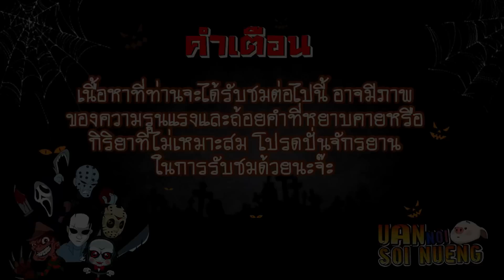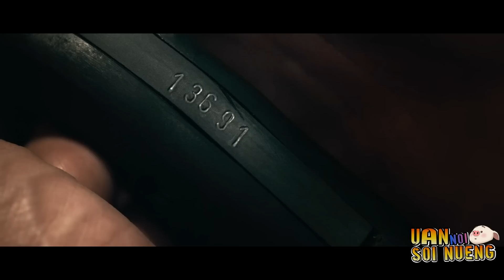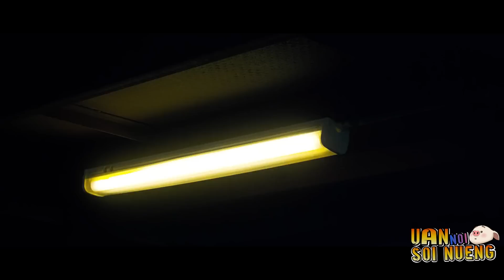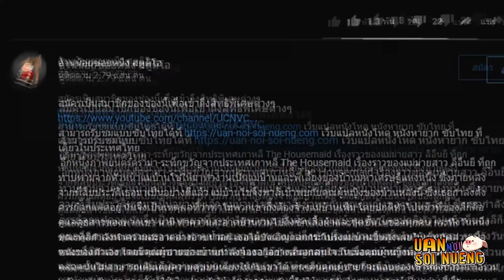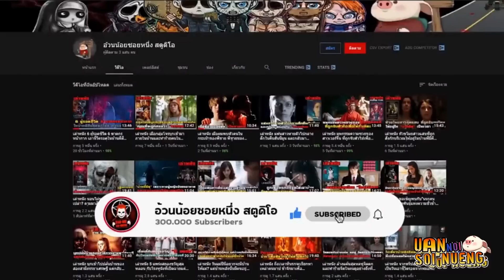ฆาตกร ชายโรคจิต โจร สาวสวย ผี ติดอยู่ในร้านค้าและเอาชีวิตรอดจากคืนนรกแตก | สปอยหนัง Robbery (2016)